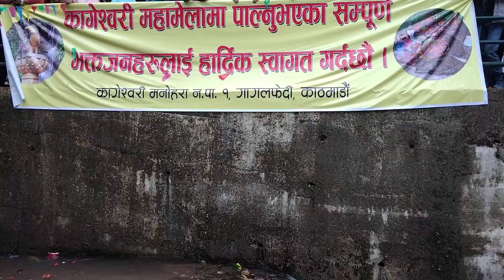September 23, 2023